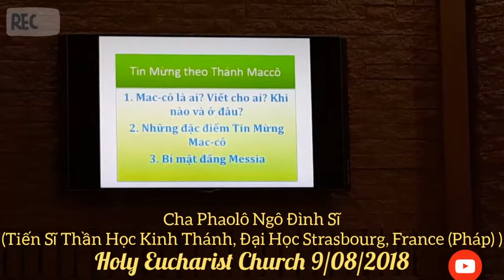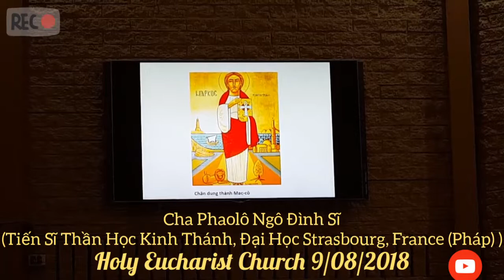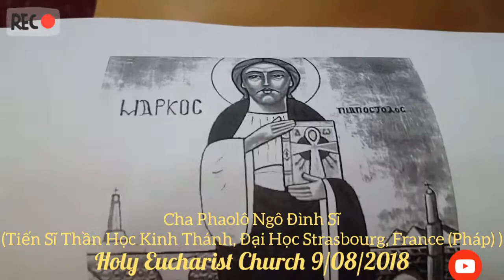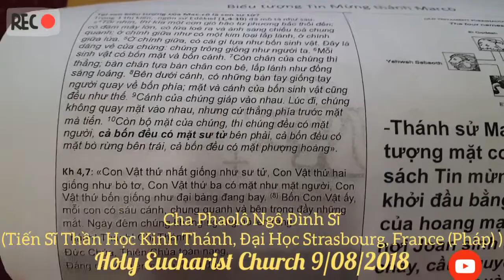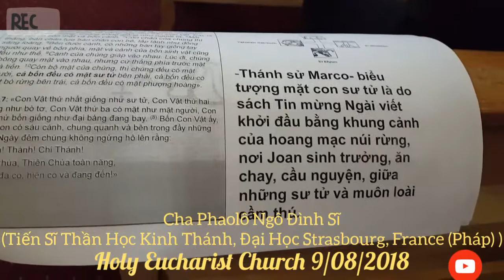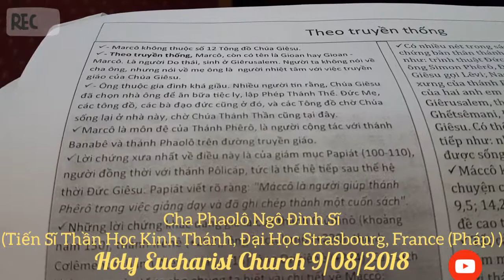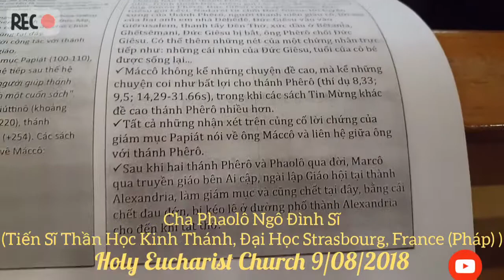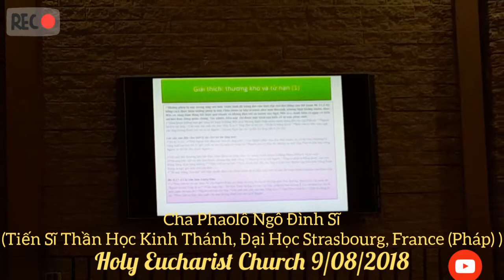Experience AVICMEL 73: Cha Phaolô Ngô Đình Sĩ Tại Holy Eucharist Church 9/08/2018